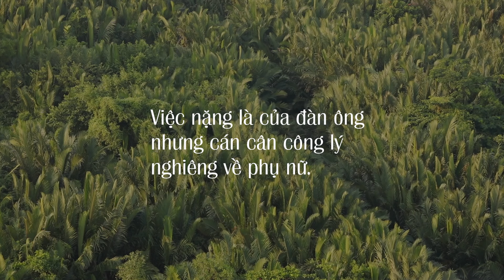Cách khiến phụ nữ hạnh phúc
Sống Một Mình Podcast Tập 12 | Cách khiến phụ nữ hạnh phúc
Trong video podcast hôm nay, cùng mình đi tìm những cách để khiến cho những người phụ nữ quanh ta cảm thấy hạnh phúc nhé. Podcast được chia thành 5 bí mật nhỏ ẩn giấu trong những phân đoạn sau đây:
0:00 Cách khiến phụ nữ hạnh phúc
1:44 Câu chuyện bờ vai
7:13 Phụ nữ là một cành hoa
9:51 Che đậy một vì sao
13:06 Nhỏ bé và tinh tế
16:38 Cán cân công lý
5 điều này là đúc kết của riêng bản thân mình chứ không qua sách vở hay các bài báo tràn lan trên mạng. Nó có thể đúng hoặc chưa đúng lắm, nhưng là suy nghĩ của mình, hy vọng sẽ ữu ích cho một ai đấy ;)

"Sống Một Mình" là một series podcast được host bởi Hà Mạnh, kể về những câu chuyện xoay quanh cuộc sống của một người trẻ độc thân tuổi 30, sống một mình giữa Sài Gòn. Mỗi một tập podcast là một trải nghiệm của mình về hành trình trưởng thành, cuộc sống độc thân và phát triển bản thân hướng tới điều mà mình mơ ước.

Cám ơn bạn đã dành thời gian lắng nghe podcast. Bạn có thể tìm thấy mình qua các kênh sau đây:

Bạn có thể mời mình một ly cà phê nếu yêu thích podcast này:
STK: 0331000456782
Ngô Mạnh Hà